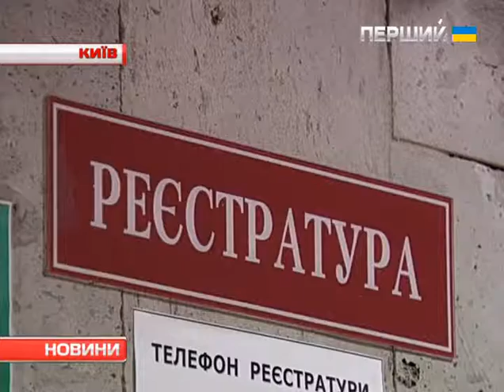Латвійський офтальмолог-протезист почав приймати пацієнтів у столичному Центрі мікрохірургії ока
Протягом тижня він безкоштовно виготовлятиме протези для майданівців та учасників АТО, які втратили очі. Валдіс Валтерс розраховує прийняти 65 пацієнтів. Допомагатиме безкоштовно. Чому доктор погодився на гуманітарну акцію, дізнаєтеся з сюжету.